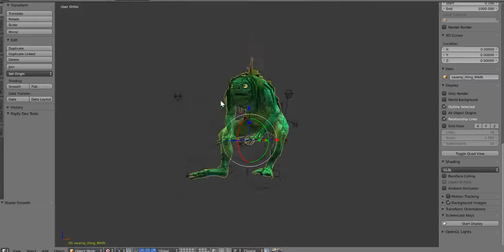Zbrush / Blender 3D character modeling & rigging tuto: Swamp Thing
Zbrush and Blender 3D character modeling & rigging free basics course for beginner artists. Modeling, sculpting, texturing, rigging & animation video tutorial lesson.